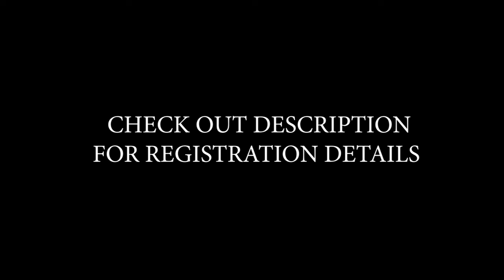CCL, IIT Gandhinagar In-Person STEM Workshop - 27th - 29th June , 2022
Join us in IIT Gandhinagar campus from 27th - 29th June, 2022 for another exciting workshop on Creative Learning and Experiential Pedagogy.

Course Content and Learning outcomes
1. Creative hands-on Math and Science e.g Geometry using vegetables and fruits
2. Out of the box thinking
2. How to make classes  and subjects engaging and lively

Course fee: Please check FAQs for fee and payment details
Training hours(CPD) : 20 hrs

About Us